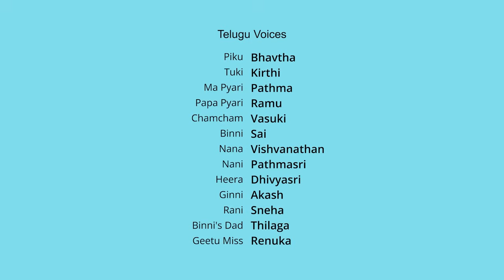పికు ఎన్ టుకీతో సరదా ప్రయాణం | Telugu Cartoon for Kids | Telugu Moral Stories | Telugu Story